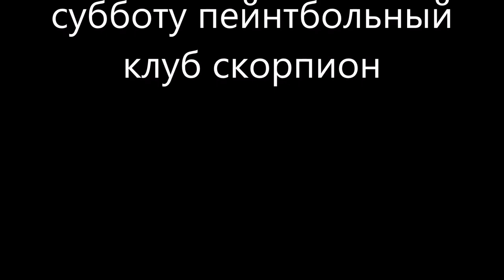тренировка по спорт пейнтболу подготовка к турниру клуб скорпион www pbc kz mp 3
2 сентября Тренировка по спорт пейнтболу в Пейнтбольном клубе Скорпион
Уважаемые спортсмены, не упустите возможность потренироваться на крайних выходных перед турниром, отработать слаженность атакующих двоек.
Тренировка пройдет в г. Алматы в парке Горького, начало 10:00
А также в г. Караганда в парке Фентези
Ждем всех на тренировки